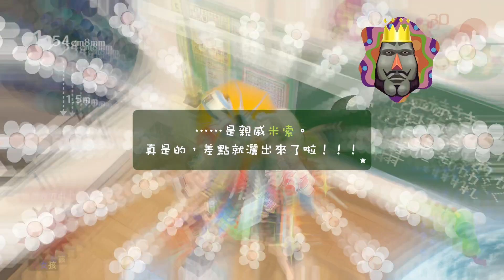碌走巫婆糖果屋《人見人愛的塊魂》#2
《人見人愛的塊魂 安可+ 國王大人的小小回憶》 #2

今次玩嘅係2005年發售嘅「塊魂」系列第二代「人見人愛的塊魂」重製版！佢原汁原味咁保留左「塊魂」嘅日系搞笑輕鬆風格，除左提升畫面精緻度之外，仲改善左部分遊戲介面，令遊玩體驗更加順暢。故事話某一日，大宇宙嘅大王因為一個小小意外，毀滅左成個宇宙嘅繁星。於是佢命令王子出發去地球，並製造巨大嘅塊球嚟重建返宇宙。而玩家需要操控王子將地球上各式各樣嘅物件好似捲雪球咁捲埋一齊，令塊球越滾越大，然後成為宇宙嘅星星。